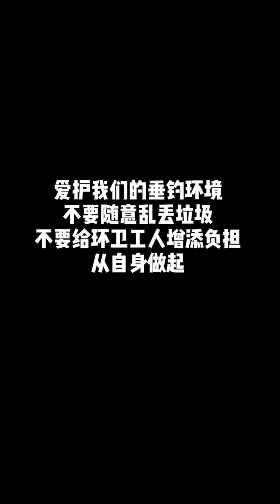鄧剛釣魚丨帶釣魚美女盤黑坑老闆，看看最後的收穫還可以吧~😁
我們的作品是為了提供觀眾娛樂，同時也確保了拍攝過程的安全。 🌕：中國釣魚運動協會技術推廣總教練
帶釣魚美女小白盤黑坑老闆，看看最後的收穫還可以吧~😁
打卡東荊河釣點，現場釣友粉絲太瘋狂，不得不提前收杆了😂😂，最後送了環衛阿姨電動車，希望大家都能愛護垂釣環境